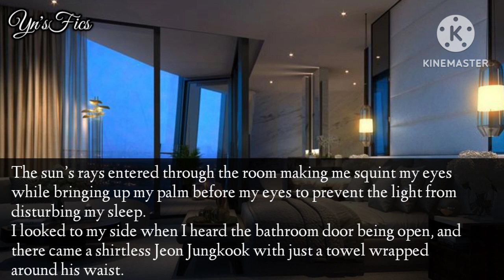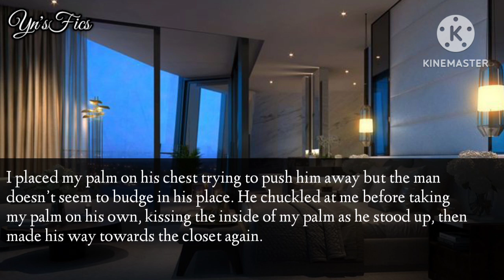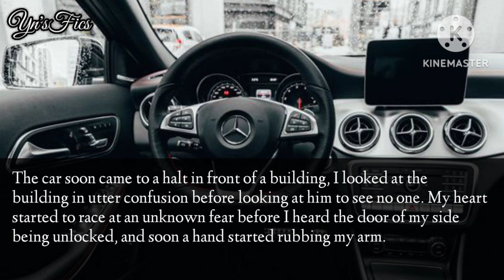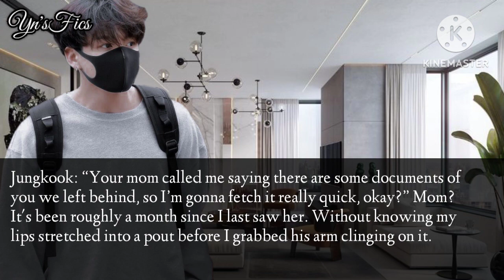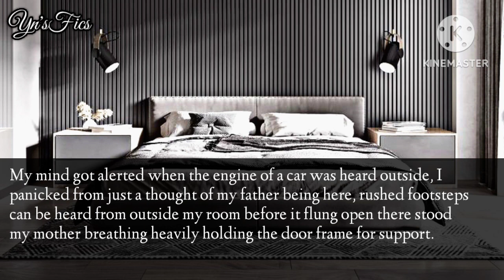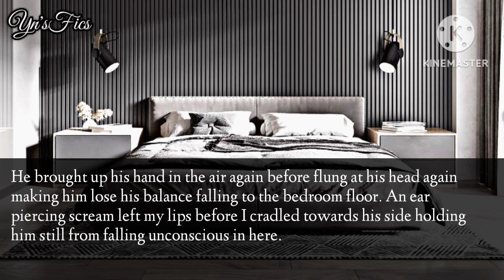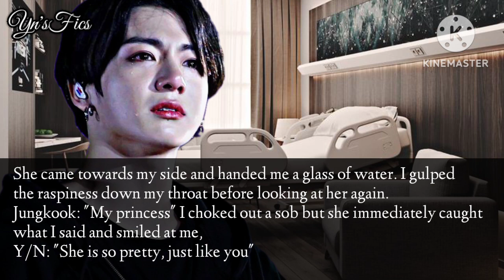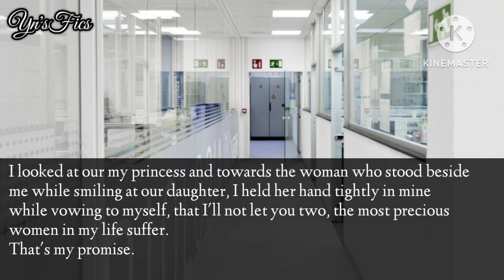# 𝐅𝐈𝐍𝐀𝐋 [𝐉𝐔𝐍𝐆𝐊𝐎𝐎𝐊 𝐅𝐅] 𝐇𝐈𝐒 𝐋𝐈𝐓𝐓𝐋𝐄 𝐌𝐈𝐒𝐓𝐀𝐊𝐄|| 𝐇𝐀𝐏𝐏𝐈𝐋𝐘 𝐄𝐕𝐄𝐑 𝐀𝐅𝐓𝐄𝐑?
English is not my first language so pardon my accent 😅

~By Your Lovely Author 😌

~Stay safe and Hydrated Guys 💜